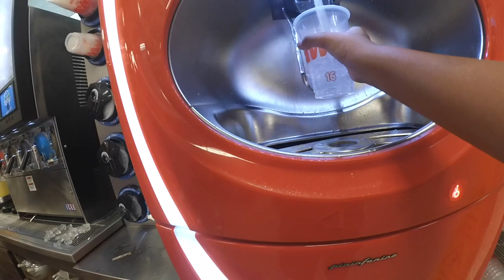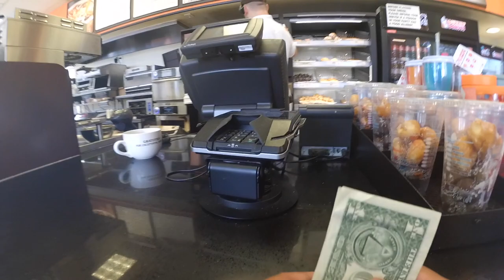STARTING TO PLAY POKEMON GO AGAIN?!